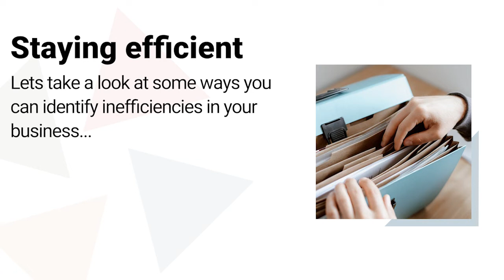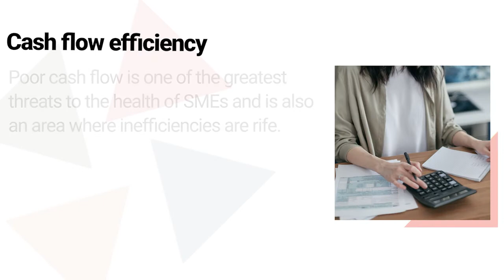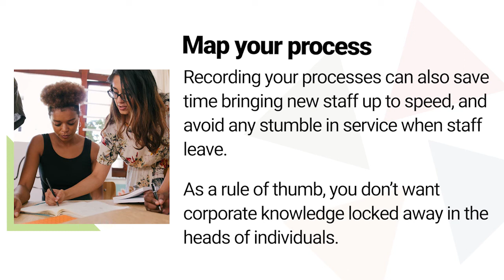How to identify inefficiencies in your business (Part 1)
The larger your business, the more likely it is that there are inefficiencies to be found, but even the smallest operations will benefit from taking the time to reflect on where their systems and processes can be tightened.
Here are our tips on how to identify inefficiencies in your business.

Have questions? Get in touch!